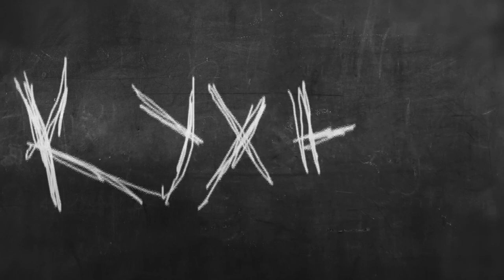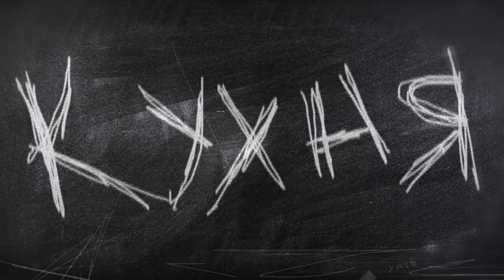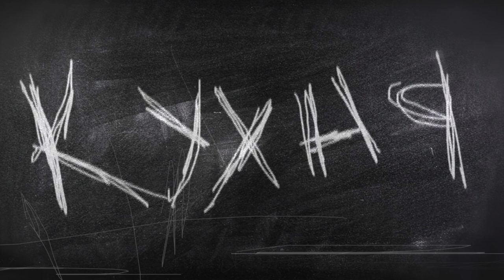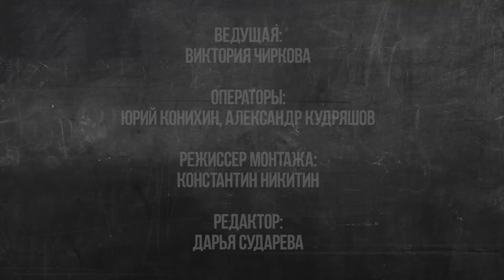Кухня. Откуда в Ульяновске взялись хинкали и как правильно их есть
Сочные, горячие и острые. В нашей программе вы узнаете о настоящих бриллиантах грузинской кухни.